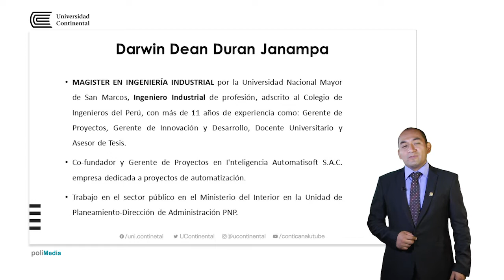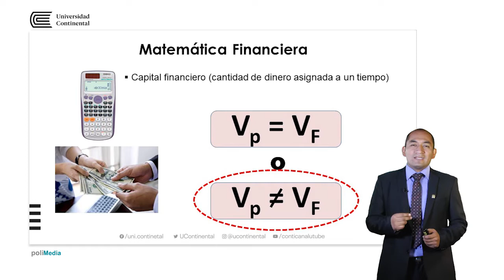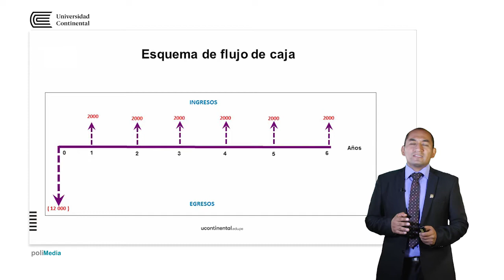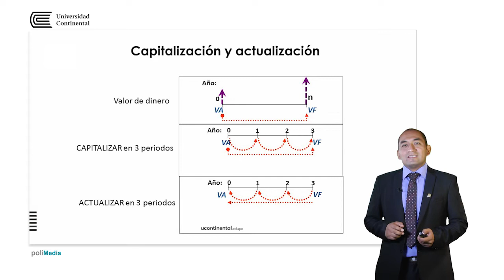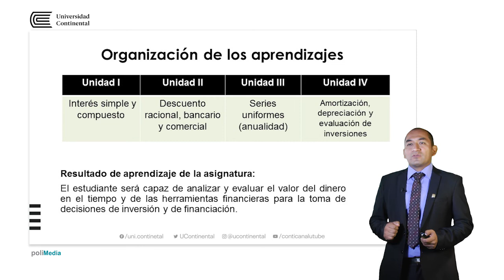Presentación de la asignatura: Matemática Financiera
Darwin Durán Janampa docente de la asignatura.